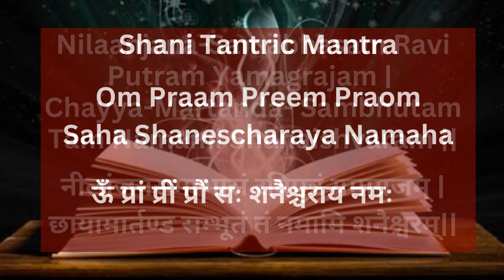Saturn Remedies: 10 Effective Shani Remedies | Simple and Practical SATURN REMEDIES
Saturn Remedies: 10 Effective Shani Remedies | Simple and practical Saturn remedies. Saturn, commonly known as ‘Shani’ is the second largest planet in the Solar System and also the slowest moving planet in space. However, it has very strong effects on humans and their kundalis. It has both positive and negative influences on us as per our jobs. Its presence is considered auspicious in 2nd, 7th, 3rd, 10th, and 11th House, but inauspicious in 4th, 5th, and 8th House. Not only does it control life, death, wealth, home, children but also results of legal suit, theft, illness related to intestines, financial matters, etc. Thus, the planet of Saturn can do wonders if it is favorable but can be very evil if inauspicious, in certain aspects.
In this Video, we would like to make you understand how you can get good results from this planet by performing Saturn Remedies and enjoy good outcomes in life.

0:00:00:00 Welcome
0:00:56:21 Chant Saturn Mantras
Shani Mantra
Nilaanjana-Samabhasam Ravi Putram Yamagrajam |
Chayya-Martanda- Sambhutam Tam Namami Shanaishvaram ||
hani Tantric Mantra
“Om Praam Preem Praom Saha Shanescharaya Namaha”

0:01:46:25 Worship the Kaal bhairav form of Lord Shiva
0:02:30:00 Read the “The Greatness of Saturn”
0:02:57:75 Worship the Peepal tree
0:03:33:30 Walk barefoot on Grass on Saturdays
0:04:27:00 Worship Lord Hanuman
0:04:46:38 Donation
0:05:17:27 Be in the Present Moment –Meditate
0:05:39:67 Listen to ‘Dasaratha Shani Stotram’
0:06:16:27 Simplify your life by removing clutter

What is the remedy for Saturn planet?
How can we make Saturn strong?
How do you get rid of bad effects of Saturn?
How to make Shani happy?
Remedies for Saturn in Astrology  Shani Remedies
Remedies to Remove Bad Effects of the Saturn in Life
effective Shani Remedies
Simple And Practical Saturn Remedies
strong Saturn remedies
What are the remedies for Shani (Saturn ) for a better life? How To Please Saturn Or Shani
how to make Saturn strong
how to make Saturn strong for marriage
Saturn remedies
Saturn remedies in English
Saturn remedies in astrology
Astrological Remedies
Improve your Saturn planet with these Amazing & Powerful Astrological / Vastu Remedies
The easiest way to strengthen Saturn
how to strengthen Saturn in horoscope
Remedies Of malefic Saturn In Kundli
Saturn planet remedies
Saturn planet remedies in English
How To Strong Saturn Planet
effective Shani Remedies
strong Saturn remedies
10 ways to honor Saturn
ways to honor saturn
how to please saturn
strong saturn remedies
remedies for saturn
saturn planet remedies
how to make saturn strong remedies
saturn remedies
practical remedies for Saturn
malefic saturn remedies
saturn remedies for job
weak saturn remedies
saturn remedies for health
how to remove bad effects of Saturn
best remedy for Saturn
remedies for planet Saturn
Remedies for Saturn in Astrology
Shani Remedies

SUGGESTED VIDEOS
Aura colors & their meaning: What Your Sexual Aura Color Says About The Kind Of Lover You Are

7 Signs That Show You Have a Strong Aura | Strong AURA Meaning | Signs that indicate a STRONG AURA

Kamakhya Temple: 5 Important Things to Know Before Visiting the kamakhya temple Gauhati Temple of Feminine Power!

Signs of Weak Aura ! 8 SIGNS YOUR AURA IS WEAK OR BROKEN ! Signs of a Person with a Weak Aura